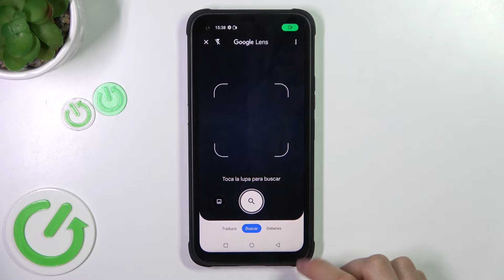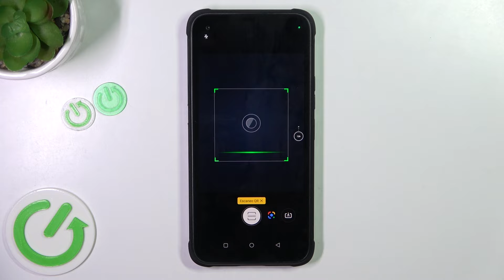Cómo escanear códigos QR en Hammer Blade V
Descubre cómo escanear códigos QR fácilmente con tu Hammer Blade V utilizando la función integrada en la cámara. Aprende cómo acceder al escáner QR y aprovechar su utilidad para realizar pagos, acceder a enlaces web, agregar contactos y mucho más.

¿Dónde está el escáner QR en Hammer Blade V?
¿Qué aplicaciones debo usar para escanear QR en Hammer Blade V?
¿Cómo activar la función de escaneo QR en la cámara de Hammer Blade V?